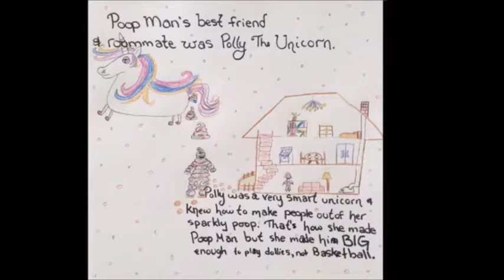Storybook Brainstorm with Lacie - Episode 2 - The Zoo Poo Shoe Story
Enjoy this light-hearted children's adventure about unicorn, her ability to make friends and a basketball tournament.

Check in to the Creative Barracks studio in a weekly story time, featuring handcrafted stories written by Lacie using inspiration from a LIVE brainstorm session and collaboratively illustrated by people of all ages.

1) Tune in Tuesdays at 3pm-4pm on our Facebook Page for our LIVE weekly Storybook Brainstorm video.

2) Share your ideas during the LIVE video chat, and help build a silly story for children.

3) Sign up to illustrate a page if you like. Illustration sign up is open for 24 hours. Sign up before 4pm on Wednesdays by direct messaging LVW Creative Barracks.

4) Those interested in illustrating a page will be assigned a passage from the story to be illustrated and digitally submitted by 12pm (noon) on Tuesday the following week.

**It is recommended that parents supervise their children during the LIVE session. We do not recommend Children using Facebook or other social media platforms without parental supervision.**